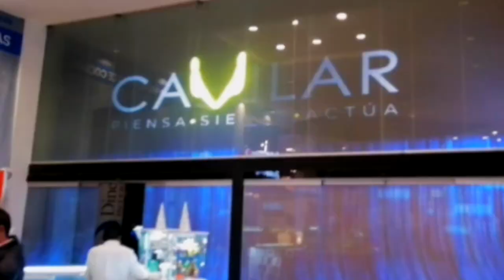Resumen evento Marc Vidal